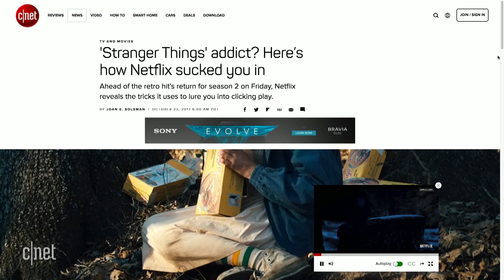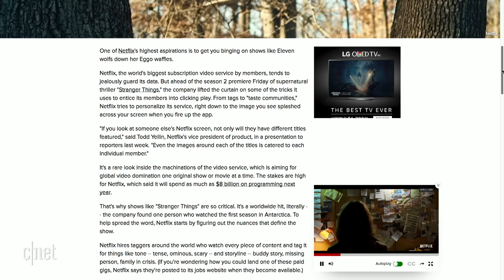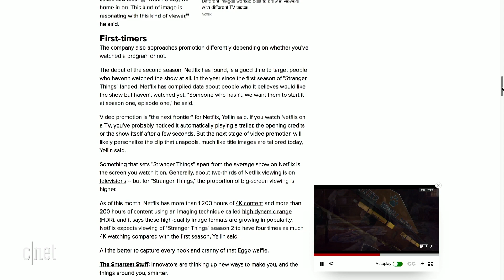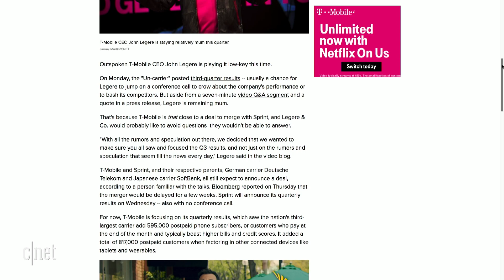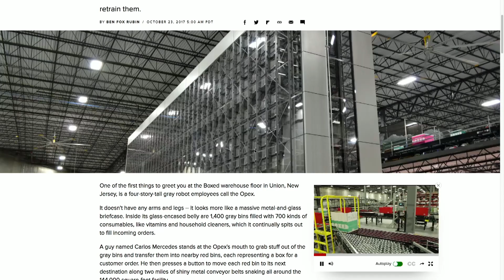How Netflix hooks you into Stranger Things (The 3:59, Ep. 303)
We talk about Netflix's tricks to get you to click play and T-Mobile's earnings and pending Sprint merger.

Good morning from CNET NY Studios while we record the daily news-bite podcast: The 3:59.  Hangout while we cover a multitude of stories from around the tech world and then Joan E Solsman, Alfred Ng and Roger Cheng will take your questions and comments in the chat.